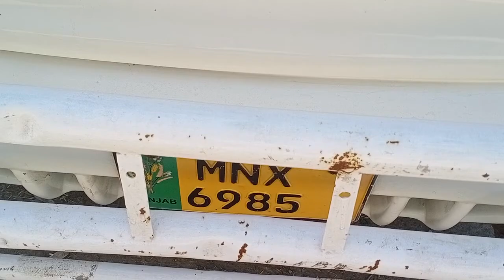........✈️.....frizan cholistani cow sale (03014865352)youtube.4-2-23